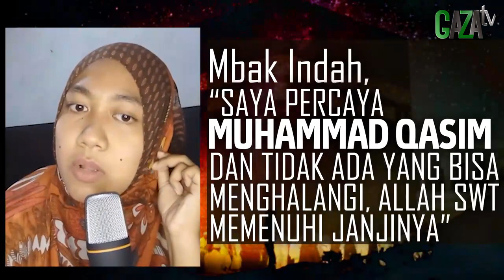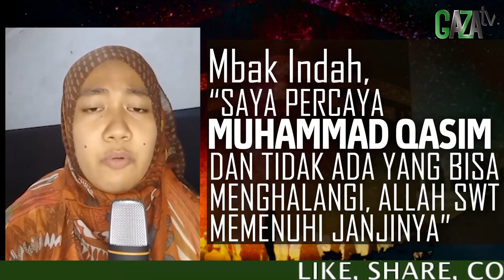MBAK INDAH, "SAYA PERCAYA MUHAMMAD QASIM & TIDAK ADA YANG BISA MENGHALANGI JANJI ALLAH SWT - GAZAtv